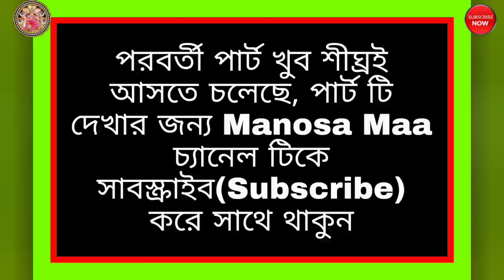Jai ma manasa part-4 ll Ma manasa Mangal opera ।।